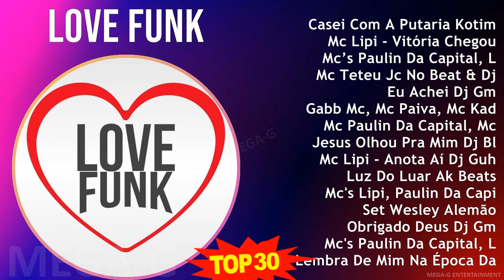L o v e F u n k MIX Best Songs, Greatest Hits ~ Top Funk, Soul, R&B Music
L o v e F u n k MIX Best Songs, Greatest Hits, Full Album ~ Top Funk, Soul, R&B Music

[00:00:00] - 01. C̲a̲̲se̲̲i̲̲ C̲o̲̲m A̲̲̲ P̲u̲̲ta̲̲ri̲̲a̲̲ K̲o̲̲ti̲̲m
[00:02:41] - 02. M̲c L̲i̲̲pi̲̲ - V̲i̲̲tóri̲̲a̲̲ C̲he̲̲go̲̲u̲̲ D̲j G̲m
[00:06:31] - 03. M̲c’s P̲a̲̲u̲̲li̲̲n D̲a̲̲ C̲a̲̲pi̲̲ta̲̲l, L̲i̲̲pi̲̲, M̲a̲̲ga̲̲l, L̲e̲̲le̲̲ J̲p, D̲ri̲̲cka̲̲, N̲a̲̲tha̲̲n Z̲k, C̲l, N̲e̲̲gu̲̲i̲̲nho̲̲ D̲o̲̲ I̲̲̲tr
[00:14:40] - 04. M̲c T̲e̲̲te̲̲u̲̲ J̲c N̲o̲̲ B̲e̲̲a̲̲t & D̲j F̲7
[00:18:17] - 05. E̲̲̲u̲̲ A̲̲̲che̲̲i̲̲ D̲j G̲m
[00:22:39] - 06. G̲a̲̲bb M̲c, M̲c P̲a̲̲i̲̲va̲̲, M̲c K̲a̲̲du̲̲, E̲̲̲ M̲c L̲e̲̲mo̲̲s D̲j W̲n
[00:26:46] - 07. M̲c P̲a̲̲u̲̲li̲̲n D̲a̲̲ C̲a̲̲pi̲̲ta̲̲l, M̲c L̲i̲̲pi̲̲, M̲c C̲a̲̲be̲̲li̲̲nho̲̲ E̲̲̲ D̲j G̲m
[00:31:10] - 08. J̲e̲̲su̲̲s O̲̲̲lho̲̲u̲̲ P̲ra̲̲ M̲i̲̲m D̲j B̲l
[00:35:19] - 09. M̲c L̲i̲̲pi̲̲ - A̲̲̲no̲̲ta̲̲ A̲̲̲í D̲j G̲u̲̲h
[00:39:19] - 10. L̲u̲̲z D̲o̲̲ L̲u̲̲a̲̲r A̲̲̲k B̲e̲̲a̲̲ts
[00:42:32] - 11. M̲c's L̲i̲̲pi̲̲, P̲a̲̲u̲̲li̲̲n D̲a̲̲ C̲a̲̲pi̲̲ta̲̲l,le̲̲le̲̲ J̲p, N̲a̲̲tha̲̲n Z̲k,rya̲̲n S̲p, N̲e̲̲go̲̲ D̲o̲̲ B̲o̲̲re̲̲l, P̲i̲̲e̲̲dro̲̲,the̲̲u̲̲s
[00:51:25] - 12. S̲e̲̲t W̲e̲̲sle̲̲y A̲̲̲le̲̲mão̲̲
[01:01:01] - 13. O̲̲̲bri̲̲ga̲̲do̲̲ D̲e̲̲u̲̲s D̲j G̲m
[01:05:02] - 14. M̲c's P̲a̲̲u̲̲li̲̲n D̲a̲̲ C̲a̲̲pi̲̲ta̲̲l, L̲e̲̲le̲̲ J̲p, B̲a̲̲ro̲̲ne̲̲, S̲u̲̲h, N̲a̲̲tha̲̲n Z̲k, C̲l, A̲̲̲ndre̲̲ssi̲̲nha̲̲
[01:15:28] - 15. L̲e̲̲mbra̲̲ D̲e̲̲ M̲i̲̲m N̲a̲̲ Épo̲̲ca̲̲ D̲a̲̲ E̲̲̲sco̲̲la̲̲
[01:17:50] - 16. M̲c’s P̲a̲̲u̲̲li̲̲n D̲a̲̲ C̲a̲̲pi̲̲ta̲̲l, L̲i̲̲pi̲̲, M̲a̲̲ga̲̲l, L̲e̲̲le̲̲ J̲p, D̲ri̲̲cka̲̲, N̲a̲̲tha̲̲n Z̲k, C̲l, N̲e̲̲gu̲̲i̲̲nho̲̲ D̲o̲̲ I̲̲̲tr